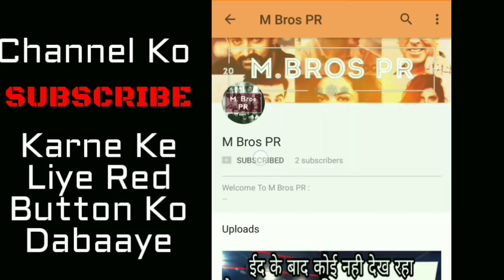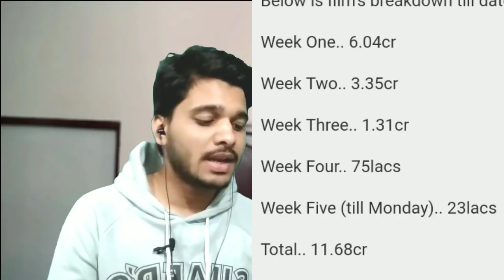Verna Box-Office, Jawani Phir Nahi Aani, Maan Jao Na, Golmaal in Pakistan, Mehwish Hayats New Look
Headlines.

Verna Movie Box office Collections.
Public Angry On Maan jao Na Official Trailer.
Mera Hocane On Big Boss.
Mehwish Hayats New Haircut.
Golmaal Agian Box-office Collections in Pakistan.
Jawani Phir nahi Aani Release date.